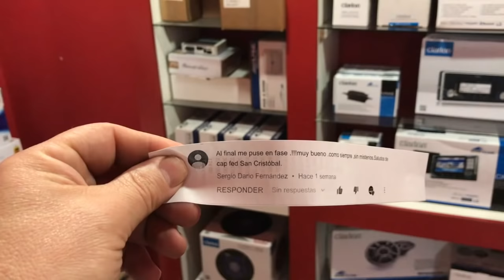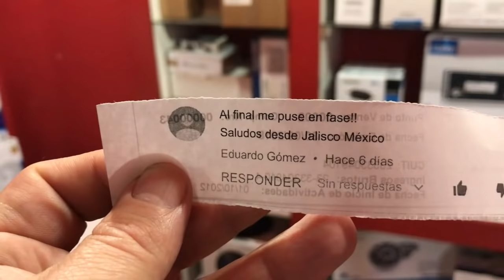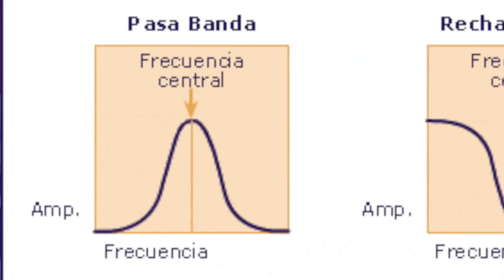Que son los Filtros de Frecuencias | Crossovers Pasivos | Cortes | Car Audio CA6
🎼 Instaler Challenge Subir Video Te cuento que es un corte de frecuencia, mejor llamado Filtro de frecuencias.
Para que sirve y porque hay que usarlos.

Soy Gonzalo Codesal de Instaler, un local de Car Audio en Buenos Aires, Argentina.
Estamos en Av Warnes 916, Ciudad Autónoma de Buenos Aires, Argentina